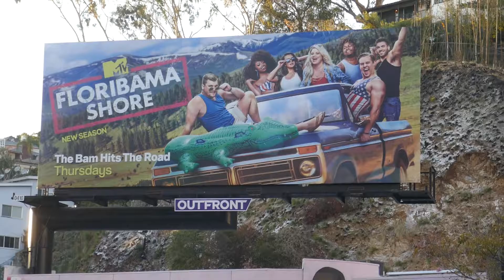Floribama Shore New Season Billboard MTV Sunset Blvd Los Angeles California USA February 2021 Kobe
Floribama Shore New Season Billboard MTV Sunset Blvd Los Angeles California USA February 2021 Kobe Art Mural